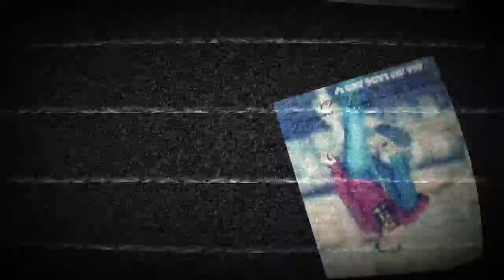Nang Dahil sa Pag-iBig! ♥ ;)( Deejay Ted )(; ♦♣